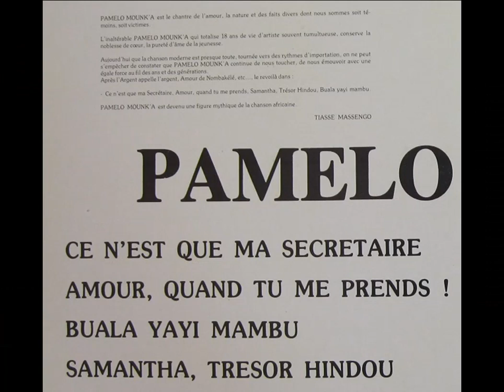Amour Folie Clara de Pamelo Mounk'A la chanson cinquantenaire 1970 - 2020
Les mélomanes héritent d’un nouveau patrimoine dont le donateur n’a pas achevé la série complète pour cause de décès. Congo na biso, Masuwa, Mama na Mwana, Monsieur on va se marier, Amen Maria, Na zongui mboka, Amour Folie Clara, L’argent appelle l’argent. Ce n’est que ma secrétaire, Samantha, Sonia, Lucie Mamiwey, Lola, Kamitina, Alléluia Mounk\'a, Sosso ya yambo, Yayia Dzellat, Ave Maria etc… Voilà pêle-mêle, le choc ayant pétrifié notre cerveau, quelques repères du génial Pamelo Mounk’A qui chanta aux côtés des plus grands.
Yvon Bingui Mbemba dit Pamelo Mounk’A, né le jeudi 10 Mai 1945, jour de l’ascension, vient de quitter la scène, contraint et forcé, dans sa cinquante unième année. Il n’a pas renoncé à sa mission de créateur. Son tour de chant a été interrompu après l’extinction desL feux de la rampe.
Tout le monde sait que depuis plusieurs semaines, les Médecins parisiens de Pamelo Mounk’A attendaient ce dernier pour des soins urgents. Pamelo Mounk’A était l’un des ambassadeurs de la chanson africaine, une fierté du Congo. Aujourd’hui, nous le pleurons parce que quelque part entre la Présidence de la République et le Ministère de la culture en passant par la Primature, le dossier de l’évacuation sanitaire de Pamelo Mounk’A a été volontairement oublié dans un tiroir. Entre temps la maladie rongeait l’Artiste. Il est fort possible que cela profite à quelqu’un ou à quelques uns. Les associations de malfaiteurs sont légion et le vice de forme existe en dehors des tribunaux. C’est triste à dire, au Congo, le respect de la vie est une chimère. Bizarre, dans un pays à la spiritualité féconde. Quand l’intimidation, l’exclusion, la perte des droits les plus élémentaires s’officialisent, tout ce qui est source de tension, de désespérance est honoré par la racaille qui gouverne.
Ne parlez donc pas d’émotion, de « sensiblerie » comme disent ces bruts de brutes insensibles au chant des oiseaux et au murmure des sources de nos vallées. Un artiste qui meurt c’est un rival de moins ! Il n’ y aura plus de suite à « Buala Yayi mambu ».
La publication de l’Anthologie de Pamelo Mounk’A a été retardée à cause des deux guerres civiles de 1997 et 1998. Il faut reconstituer le patrimoine artistique de Pamelo après les pillages. Cyriaque Bassoka son dernier producteur et le Forum se chargeront de la publication de l’anthologie de Pamelo.